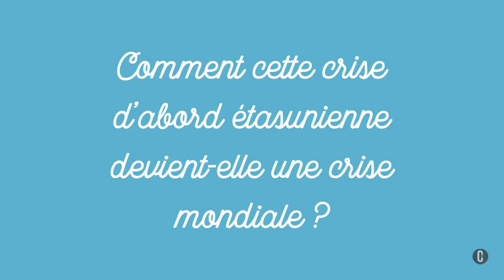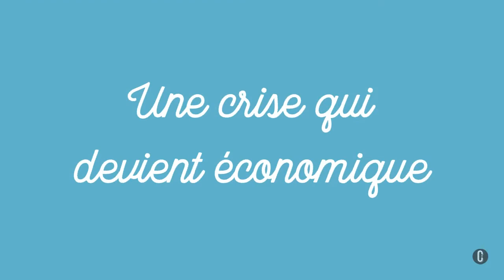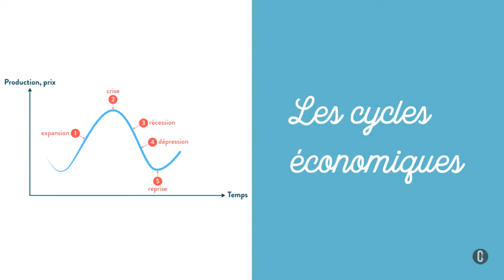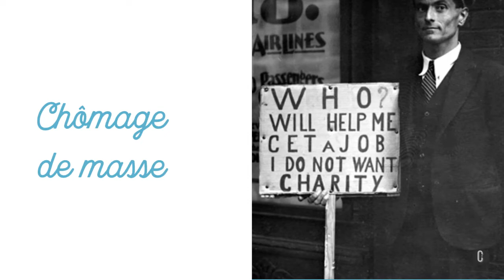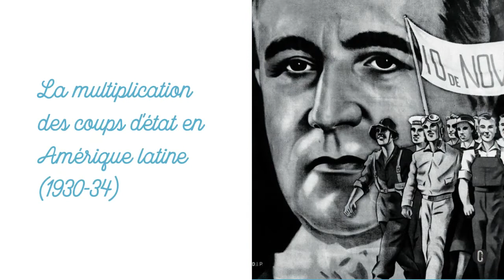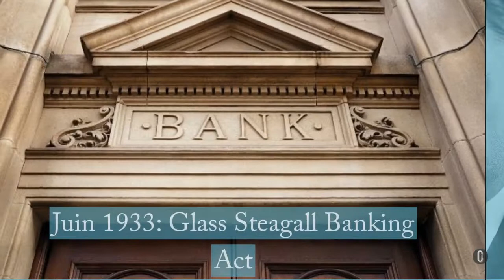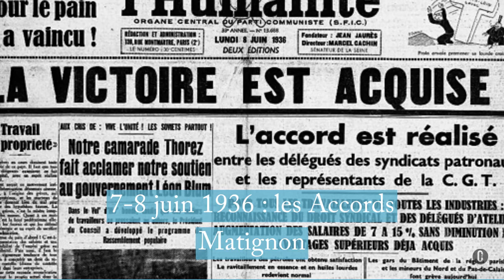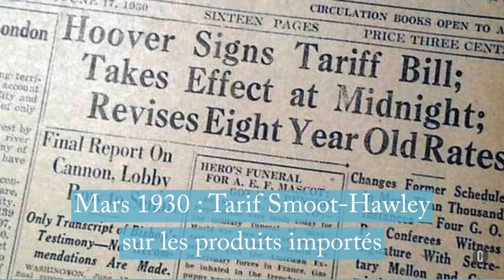Terminale - L'impact de la crise de 1929